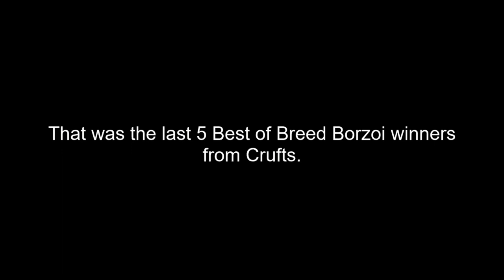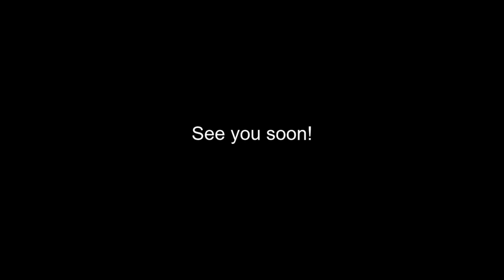Best of Breed, Hound Group|BORZOI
Lets take a look at the last 5 Best of Breed Borzoi winners from Crufts, covering the years 2017, 2018, 2019, 2020 and 2022.

Music | Wish You Were Here by Declan DP